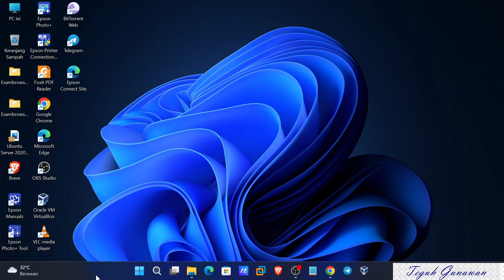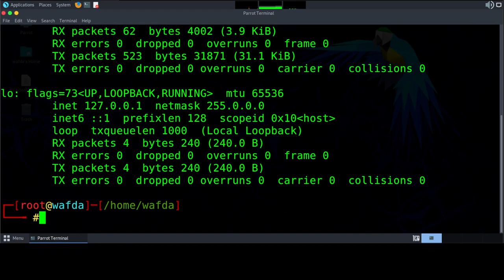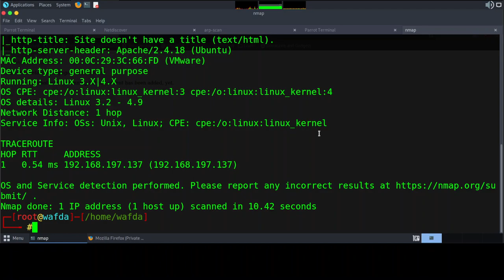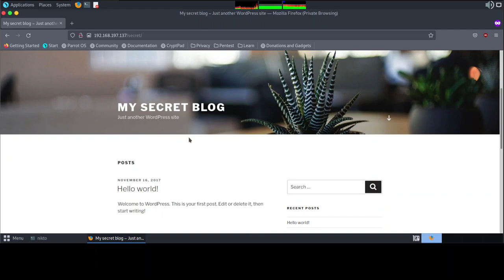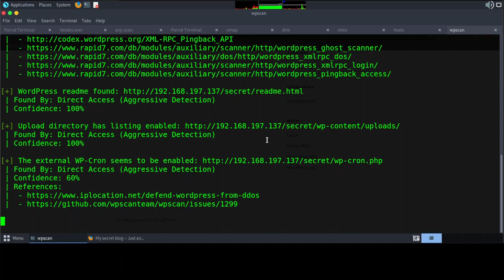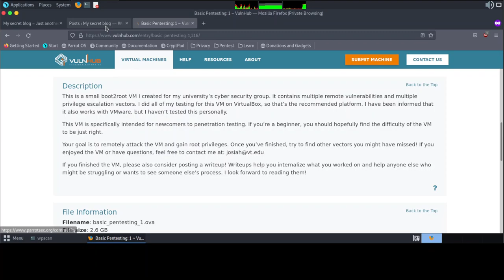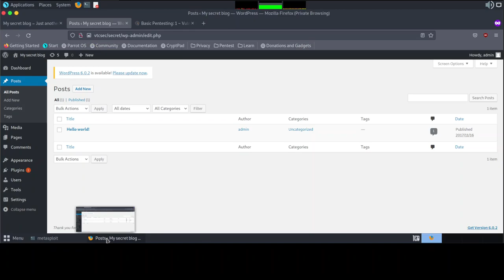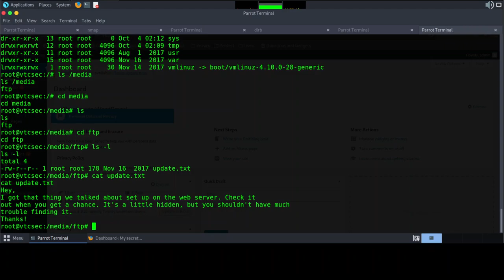Vulnhub || Basic Pentesting 1 - Step by step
Bismillah, hello friends, this time I will share a short tutorial on Basic Pentesting 1 -  Step by step, hopefully it will be useful.